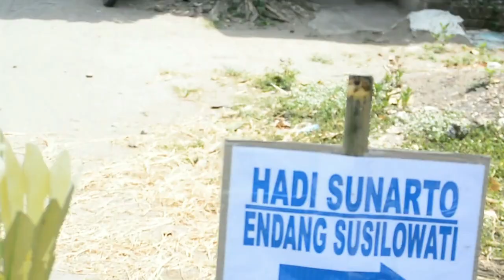Temu Manten ala TULUNG (HD) ~ Naik Dokar ~ TERA & FITRI ~ Magetan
Acara ini berlangsung pada hajad Ngunduh Manten TERA & FITRI - Desa Tulung-Kawedanan-Magetan, tanggal : 4 Nopember 2017.
SQ Multimedia-Sound System & Lighting System Melayani Persewaan Sound System, Lighting System dan Video Shooting.
Kami Juga Melayani Pembuatan Video Profil Perusahaan, Profil Desa, Dokumenter, Dll.
Alamat Kami : Desa Bulugledeg ~ Kecamatan Bendo ~ Kabupaten Magetan ~ 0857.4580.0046
Silahkan bergabung dengan kami di Facebook : SQ Multimedia